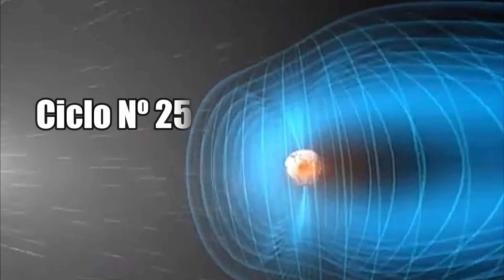INTENSA TEMPESTADE SOLAR ATINGIU A TERRA E CAUSOU BLECAUTE PARTE DA TERRA – ASTRONOMIA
Uma explosão solar de forte intensidade atingiu a Terra no dia 17 de abril Dessa vez a explosão solar foi responsável por um blecaute generalizado dos sinais de rádio que durou algumas horas em diversas partes do planeta e pode ter até mesmo danificado satélites de comunicação.
Nos últimos dias, a Terra tem sido atingida por sucessivas tempestades solares, devido a um aumento da atividade solar. Inclusive no dia 18 de abril uma tempestade solar considerada de forte intensidade foi responsável por gerar um blecaute nas comunicações de rádio em partes no Pacífico, Austrália e na porção leste da Ásia durante algumas horas.
Segundo análises, uma tempestade solar de classe X2, que é a segunda mais forte, gerada pela mancha solar AR2992, gerou um blecaute nos sinais de rádios e em dispositivos de ondas curtas por algumas horas em vários lugares do mundo.